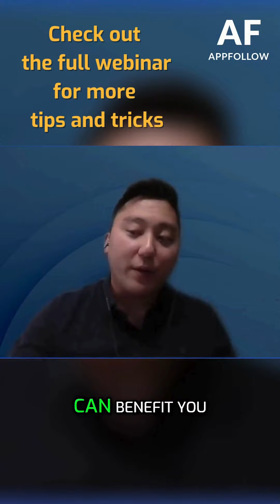How to Build Relationships and Workflows with AI